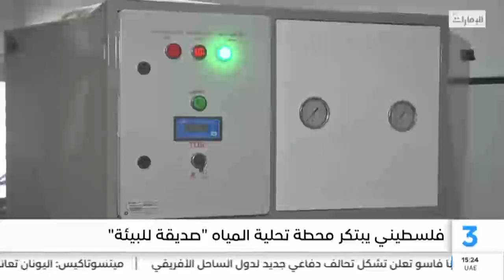HJC | Appearing on Palestinian television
مقابلة تلفزيونية فلسطينية محلية حول استخدام منتجات مجلس الإنماء والإعمار في مشاريع حفظ الطاقة
Palestine TV interviews local environmental protection and energy saving projects using HJC's products